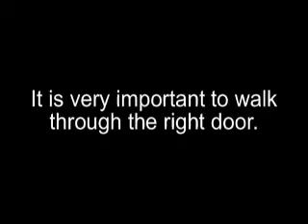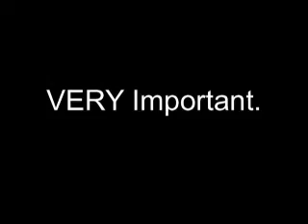EFHS Bee TV Valentines Episode 2008 (School Version)(1 of 2)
Aired 2/13/2008 at East Fairmont High School